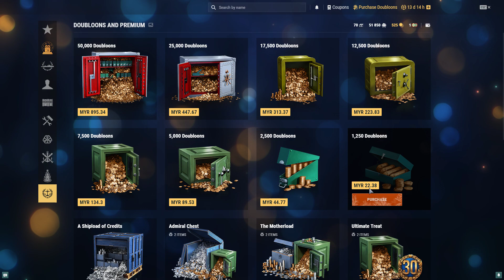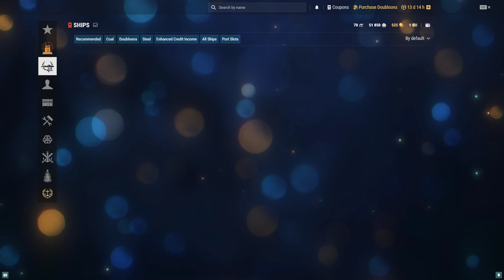World of Warships - Bismarck - Battle 7